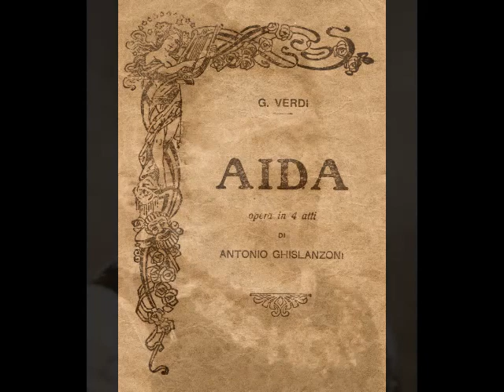Léon Escalaïs - Celeste Aïda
Léon Escalaïs (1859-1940) was an extraordinary example of the old French school fort-ténor. Born Léonce Antoine Escalaïs in Cuxac-d’Aude in the south of France, the future opera star discovered an affinity for singing as a child. By the age of 15, Escalaïs was serenading customers while working in his father’s café, as well as singing morning, noon and night in the streets of Cuxac-d’Aude. In later years, the tenor recalled that this habit led the mayor to issue a musical curfew for the teen! At 18, Escalaïs began his musical studies at the Conservatory in Toulouse. After completing his training in Paris, Escalaïs made his debut as Belezès in the premiere of Victor-Alphonse Duvernoy’s Sardanapale at Paris’ Théâtre du Château-d’Eau (as part of the famed Concerts Lamoureux) on December 3, 1882. Although his small role was confined to a single scene at the end of Act I, Escalaïs made an astounding impression. The Opéra de Paris took immediate notice and engaged the 23-year-old tenor for their upcoming season. Escalaïs made his official debut with the company on August 12 of the following year in what would become his signature role, Arnold in Guillaume Tell.  He remained a mainstay with the company for nearly a decade, leaving after a dispute with management in 1892. During this period, Escalaïs made debuts with the Théâtre de la Monnaie in Brussels and Milan’s La Scala, as well as theaters in Dijon, Lyon and Marseille.

Standing barely five feet in height, the tenor cut a less than heroic figure onstage. Reviewers described him as “dwarfish”, “stumpy”, “ridiculous”, “ungainly” and his bowed legs were compared to those of a basset hound. Possibly the cruelest of all was an 1883 wire story that described the tenor as “…phenomenally ugly...round as a barrel, with a fat, unmeaning face and hair that stands like bristles all over his head.” Despite such unflattering remarks, Escalaïs persevered, his magnificent voice triumphing over his physical shortcomings. The tenor proved quite effective as Manrico in Il Trovatore, Eléazar in La Juive, Vasco da Gama in L’Africaine, Jean in Le Prophète, Raoul in Les Huguenots, Zarastra in Le Mage, Jean in Hériodade and the title roles in Polyeucte, Robert le Diable and Sigurd. Even with such prodigious vocal gifts, Escalaïs left some critics unimpressed as Lusignan in Zaïre, a role he created at the Opéra in 1890. A correspondent from London’s The Era bluntly stated that, “M. Escalais has been condemned by the composer to scream at the top of his voice from end to end, an ordeal that must be as trying to the artist as it is disagreeable to his hearers.” Fortunately, the majority of the tenor’s appearances were greatly admired by critics and public alike.

Escalaïs traveled to the U.S. for a series of performances with New Orleans’ French Opera during the 1909/10 season. His repertoire was confined to four roles…Manrico, Elèazar, Jean of Leyden and, of course, Arnold. A review from the New Orleans Times-Democrat (November 29, 1909) remarked on the tenor’s amazing feat of singing “Di quella pira” (in French, of course) six times, for a total of 18 high Cs! Escalaïs so loved (and was so loved by) the American public, that he learned the famous cabaletta in English, using that version as a final encore in some performances. During his one and only touring season with the company, the tenor astounded audiences in Buffalo, Cincinnati, Kansas City, St. Louis, Pittsburgh, Washington D. C. and, of course, New Orleans.

The previous season, Escalaïs managed to patch up his differences with the Opéra, returning to the company as Radames in Aïda. He remained with the company for the next few years, retiring from the stage at the end of the 1911/12 season. The tenor spent much of his time teaching from his Paris studio, counting José Luccioni and Riccardo Martin among his pupils. The French government awarded him the Légion d'Honneur for his services to music in 1927. When war broke out in 1939, Escalaïs returned to town of his birth, Cuxac-d’Aude where he died on August 25, 1940 (not 1941, as is often reported), just two and a half weeks after his 81st birthday.

Léon Escalaïs enjoyed a thirty-year career that took him to major (and not so major) theaters in France, Italy, Belgium, England, Austria, The Netherlands, Russia, Turkey, Algeria, Greece, Tunisia, Egypt, Canada and the U. S. He possessed a voice of remarkable power and range, with a brilliant top that easily reached D above high C. Although he retired from the stage in his early 50s, his students reported that the tenor’s voice remained intact until a few days before his death. Luckily, that tremendous voice is preserved on some three dozen recordings he made in 1905 and 1906.  In this recording, Escalaïs sings a French translation of Celeste Aïda from Verdi's Aïda. This was recorded for the Fonotipia label in Milan on November 14, 1905.